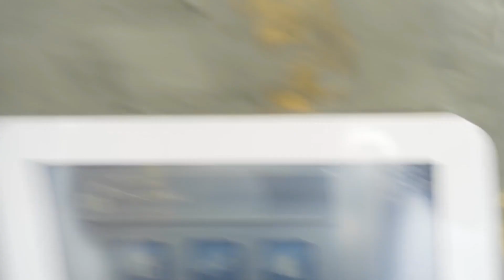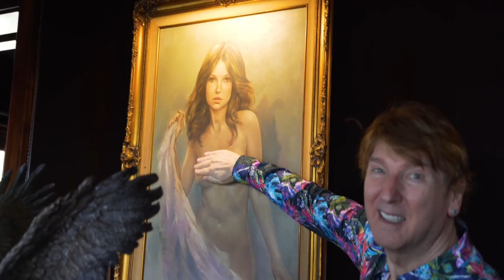Producer Michael Funny Moments Part 38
Awesome Funny Content From Michael Blakey and Adam Swords